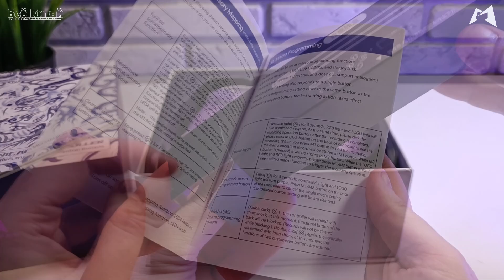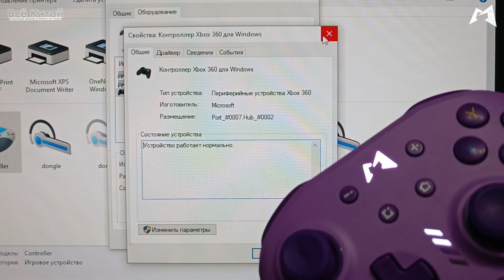MOBAPAD HUBEN M9-HD | АХ...НЫЙ МЕХАНИЧЕСКИЙ ГЕЙМПАД 🔥🔥🔥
00:00 Распаковка и комплектация
01:20 Внешний вид геймпада
03:53 Как в работе
05:55 Дополнительные возможности
07:42 Итоги и моё мнение